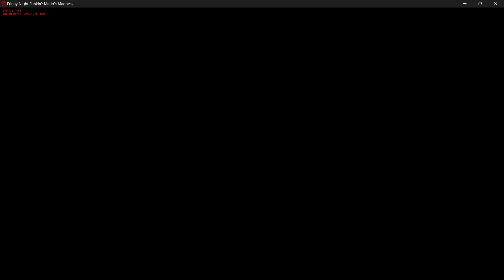Last Course But something feels off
Pluto's Reprisal is owned by Digital Hourglass
Mario's Madness is owned by Marco Antonio
Also i used botplay sorry not sorry